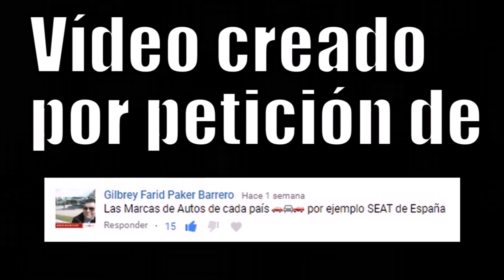LAS MARCAS DE COCHE DE CADA PAÍS (2017)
La marca de coches más famosa por cada país.